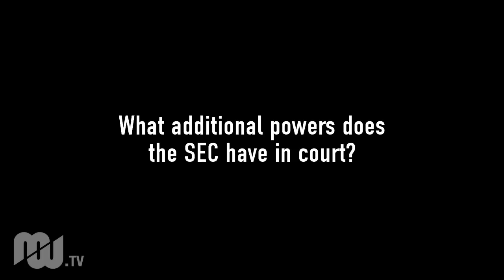[INTERVIEW] Allan Horwich - Schiff Hardin LLP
Allan Horwich, partner at Schiff Hardin LLP and senior lecturer at the Northwestern University School of Law, talked to John Lothian News (JLN) web content editor Nicole V. Rohr about SEC enforcement provisions that passed with the signing of the Dodd-Frank financial reform bill. Horwich explains the SEC's expanded rights and responsibilities, and how budgetary constraints are affecting the Commission's ability to bring cases.

On September 30, 2011, the Wall Street Journal published an article concerning securities violation suits filed by the SEC, and overall changes to the SEC's enforcement strategy.